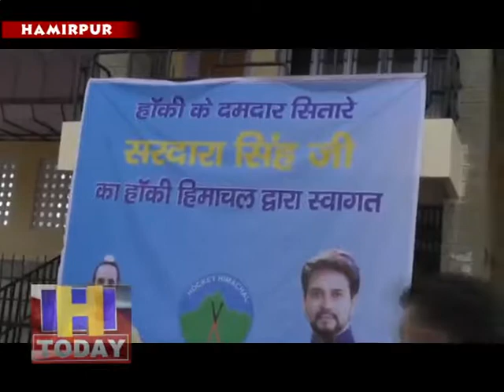प्रदेश में हाॅकी प्रतिभाओं को निखारने के उदेश्य से हिमाचल हाॅकी संघ ने प्रयास किए तेज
प्रदेश में हाॅकी प्रतिभाओं को निखारने के उदेश्य से हिमाचल हाॅकी संघ ने प्रयास तेज कर दिया है और इसके चलते ही आज हमीरपुर मेंअर्जुन अवार्डी एवं भारत हाॅकी टीम के पूर्व कप्तान सरदारा सिंह औरउनके भाई ओलपिंयन दिलबाग सिंह ने शिरकत की। बाल स्कूल खेल मैदान में आयोजित कार्यक्रम के दौरान चार जिलों मेधावी हाॅकी खिलाडियों को सरदार सिंह के द्वारा टिप्स दिए गए वहीं हाॅकी किट भेंट की गई। सरदारा सिंह ने बातचीत के दौरान हाॅकी इंडिया के उज्जवल भविष्य की भी कामना की और उम्मीद जताई जुलाई में होने वाले ओलंपिक क्वाइफायर में भारत के पुरूष व महिला बेहतरीन प्रदर्शन करेंगी।